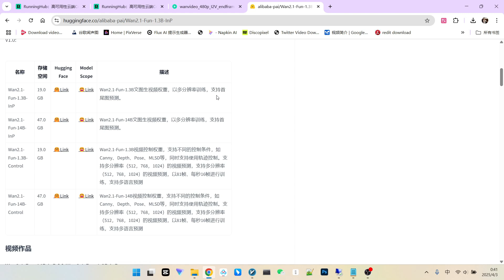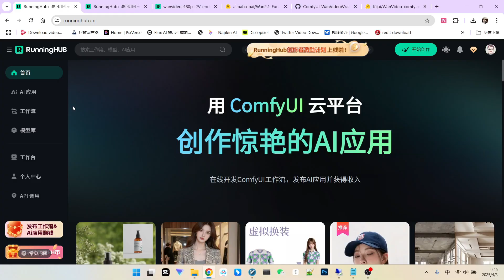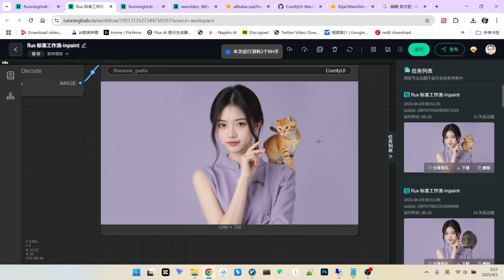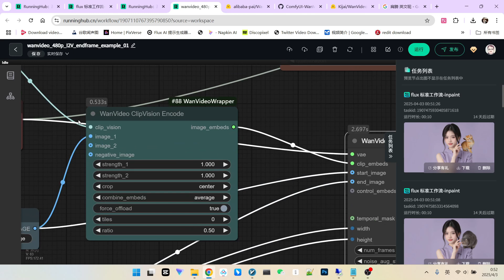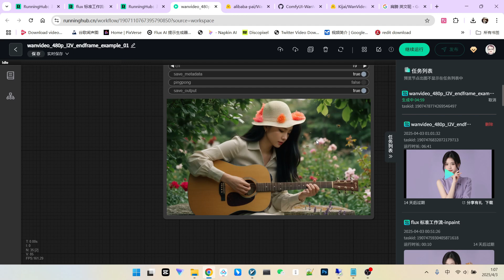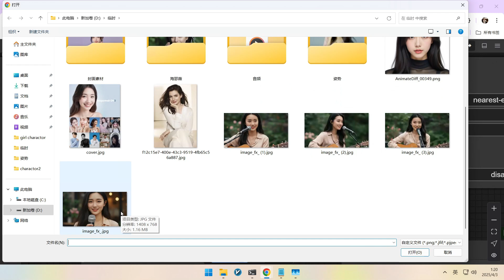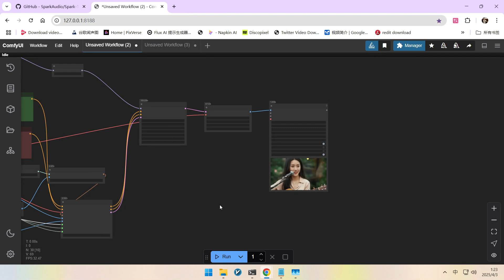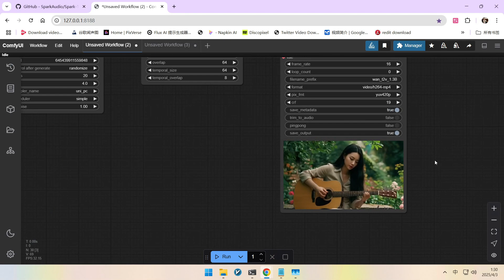🔥wan2.1 fun inp 首尾帧动画，简单图片秒变大片！| Turn Start/End Frames into STUNNING Animations with wan2.1 fun inp!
🔥还在羡慕那些炫酷的AI视频动画吗？本期视频揭秘强大的 wan2.1 fun inp 技术，仅需提供开始和结束两张图片，就能生成中间丝滑过渡的视频动画！告别复杂的关键帧，体验AI插帧的神奇魅力。
🔥Amazed by cool AI video animations? This video unveils the powerful wan2.1 fun inp technique, generating smooth video transitions just from a starting and an ending image! Forget complex keyframing and experience the magic of AI interpolation.
🎬 你将学到：
一、 了解 wan2.1 fun inp 技术：通过首尾帧创造流畅视频动画，对比 ControlNet。
二、 方法一详解：使用 K 神工作流与 14B 模型（含量化版）实现插帧。
三、 方法二推荐：更快速、更稳定的 1.3B inp 模型原生工作流，支持中文提示词！
四、 实战案例演示：轻松制作小猫跳上肩头、人物戴帽、歌手视角转换、时空穿越等效果。
五、 关键技巧分享：包括图片预处理（inpainting）、工作流节点配置、模型选择与优化
🎬 You'll learn:
1 Understand wan2.1 fun inp: Create fluid video animations using start/end frames, compared to ControlNet.
2 Method 1 Explained: Using K-diffusion's workflow with the 14B model (quantized version available) for interpolation.
3 Method 2 Recommended: A faster, more stable native workflow using the 1.3B inp model – supports Chinese prompts too!
4 Practical Demos: Easily create effects like a cat jumping onto a shoulder, a character putting on a hat, singer's perspective change, time/season transitions, and more.
5 Key Tips & Tricks: Covers image preprocessing (inpainting), workflow node configuration, model selection, and optimization